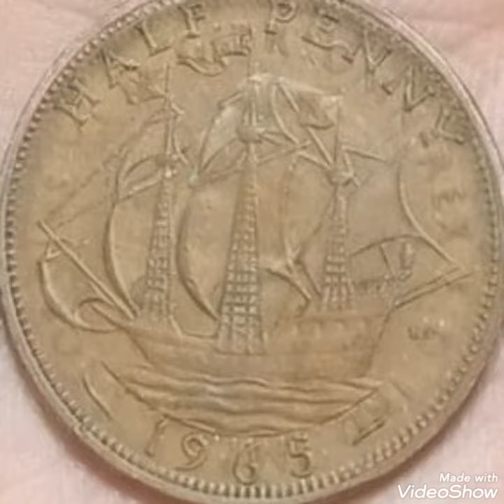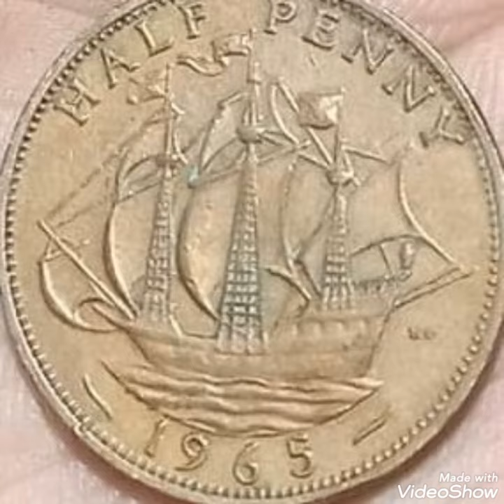1942-1965 British & Half penny,George VI and Queen Elizabeth II,coins values and prices rare.